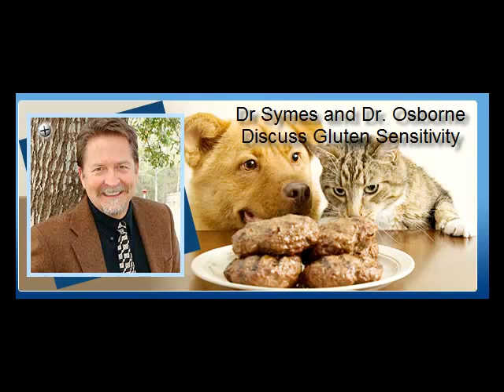Dr Symes Interview Part 7.mp4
Dr. Peter Osborne of the Gluten Free Society and Dr. Symes (Dogtor J) discuss the gluten free diet and animals.  The GARD diet is discussed in detail.